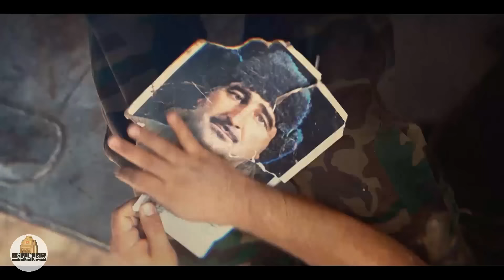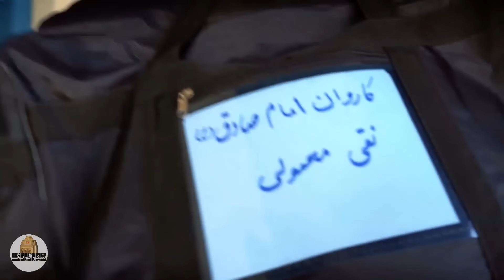سریال پایتخت فصل 6 - قسمت 3 | Serial Paytakht - Season 6 - Part 3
دو قسمت جدید سریال «پایتخت 6» در روزهای 29 و 30 اسفند ماه 1399 پخش می شود.

بازیگران سریال کمدی پایتخت 6:
محسن تنابنده، احمد مهران‌فر، ریما رامین‌فر، هومن حاجی‌عبداللهی، نسرین نصرتی، بهرام افشاری، مهران احمدی، سلمان خطی، عاطفه باقری، آتیه جاوید، سارا فرقانی اصل، نیکا فرقانی اصل، ابوالفضل رجبی ...

کارگردان سریال ایرانی پایتخت 6: سیروس مقدم
نویسنده سریال خنده دار پایتخت 6: محسن تنابنده، آرش عباسی
تهیه کننده سریال کمدی ایرانی پایتخت 6: الهام غفوری

Serial Paytakht 6 - Part 3

Director: Sirous Moghaddam
Author: Mohsen Tanabandeh, Arash Abbasi
Producer: Elham Ghafouri

Release: 2019
Genre: Comedy, Social